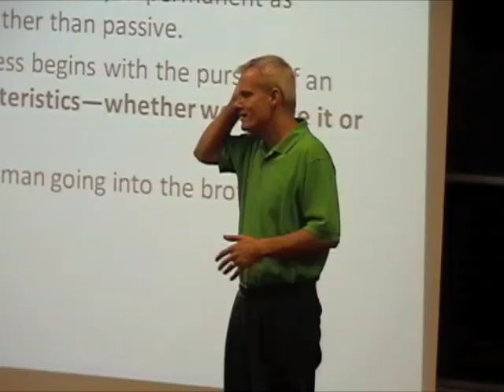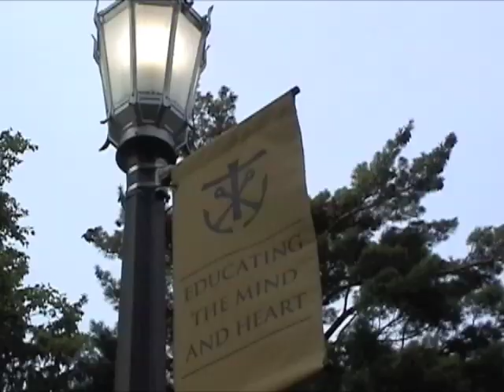Phoenix Institute Promo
This is a short video describing what makes the Phoenix Institute so special. Dawson-Herlinger Productions.